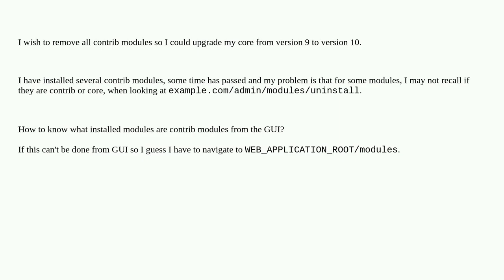How to know what installed modules are contrib modules from the GUI?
A special thanks goes out to the community

  installation